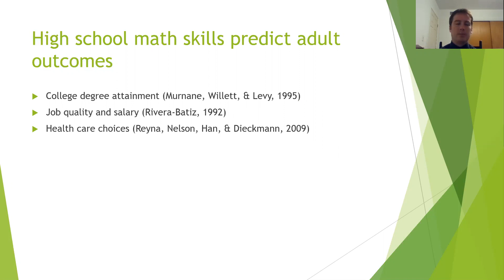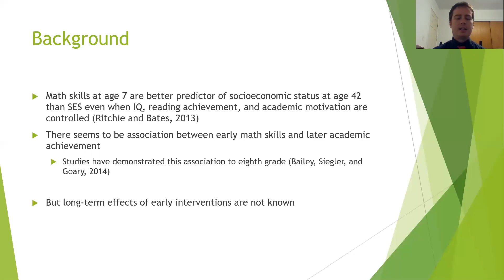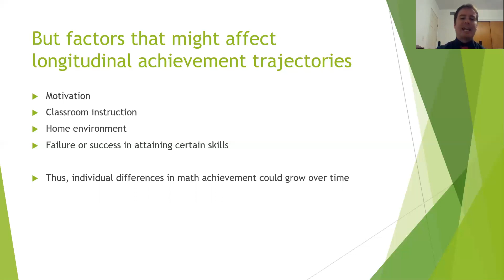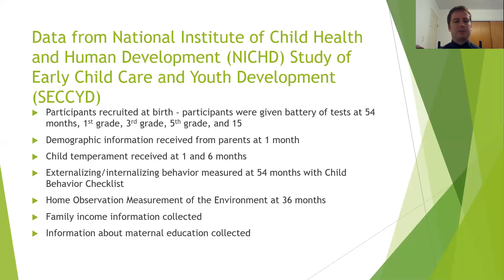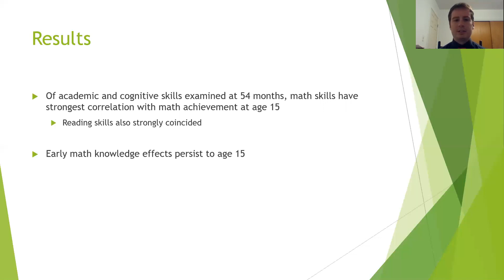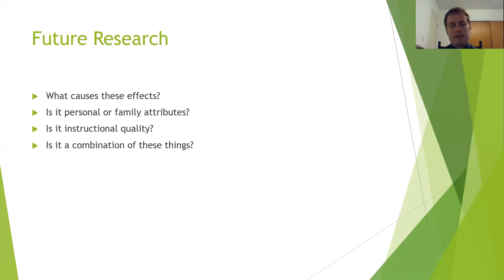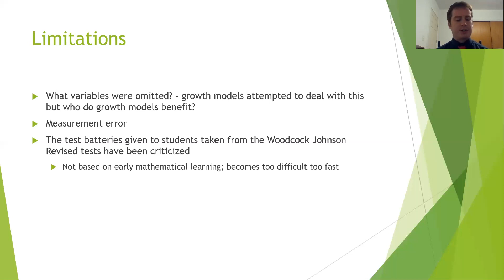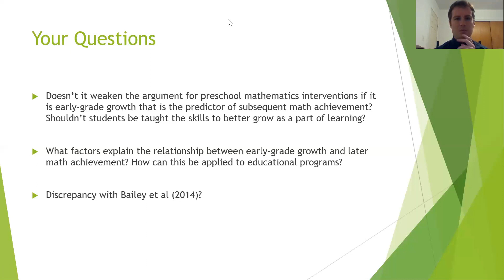Watts et al (2014) What's Past Is Prologue